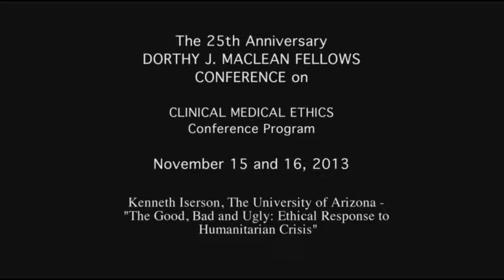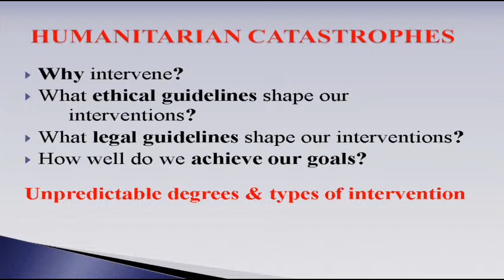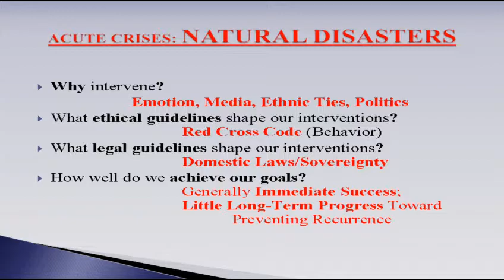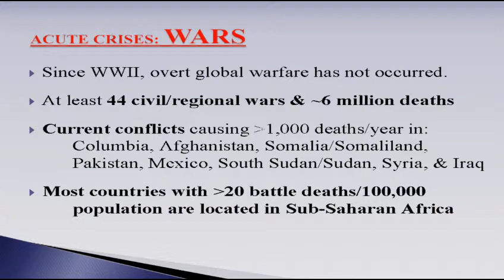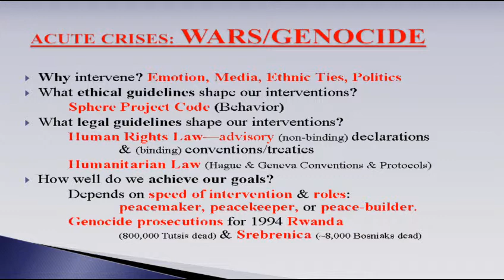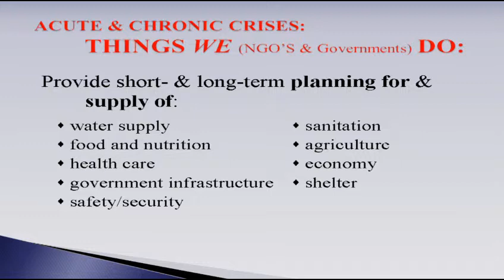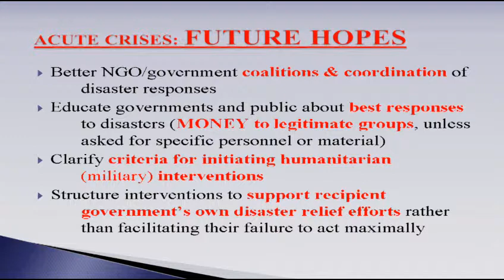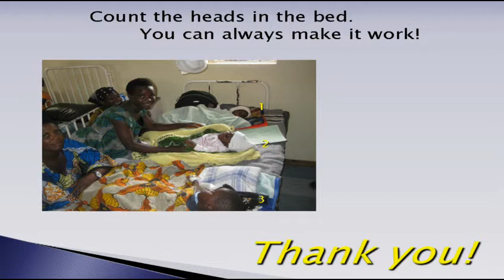Kenneth Iserson - The Good, Bad and Ugly: Ethical Response to Humanitarian Crisis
"The Good, Bad and Ugly: Ethical Response to Humanitarian Crisis"

Kenneth Iserson, MD
Professor Emeritus, University of Arizona

25th Anniversary MacLean Conference on Clinical Medical Ethics
Panel One: Global Health